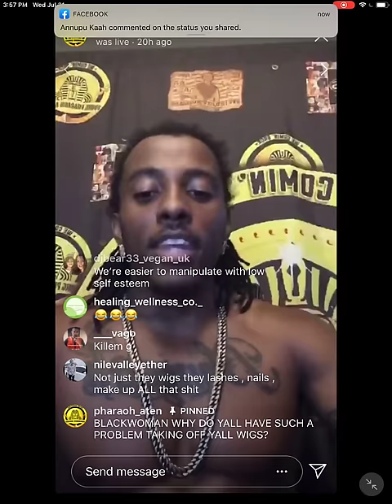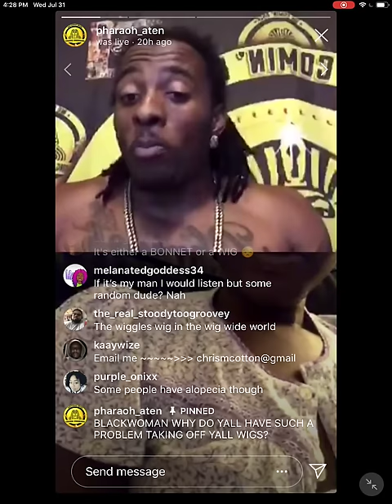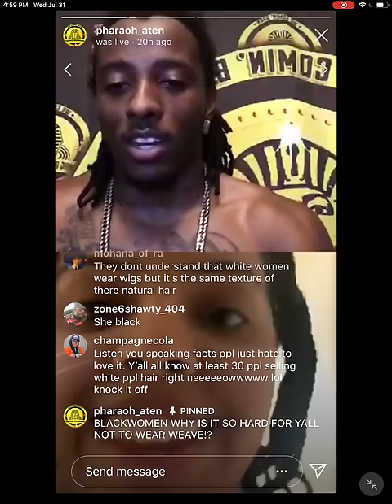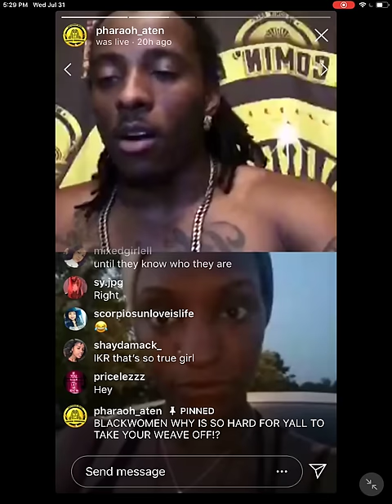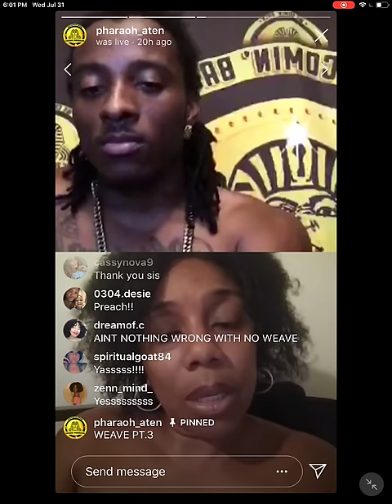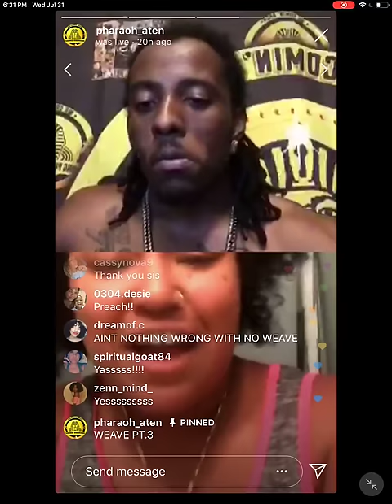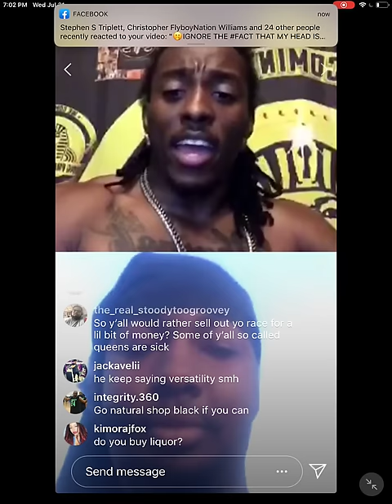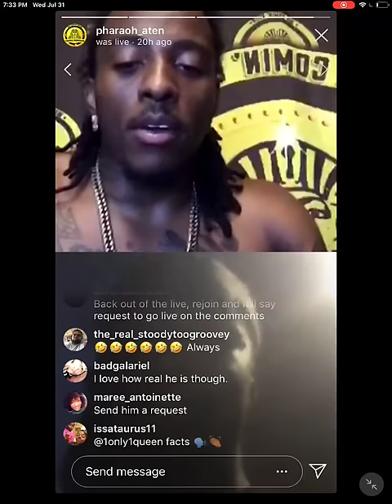YOUNG PHARAOH DEBATES WITH THE PEOPLE ABOUT WEAVE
YOUNG PHARAOH DEBATES WITH THE PEOPLE ABOUT WEAVE. YOUNG PHARAOH'S UPCOMING EVENTS, LECTURES, OTHER YOUTUBE CHANNELS, MIXTAPES/MUSIC, EMAIL LIST, & DONATIONS ALL